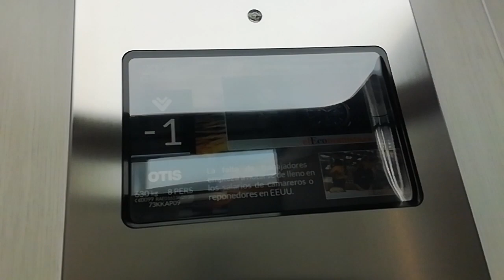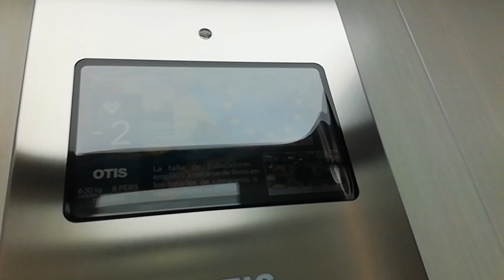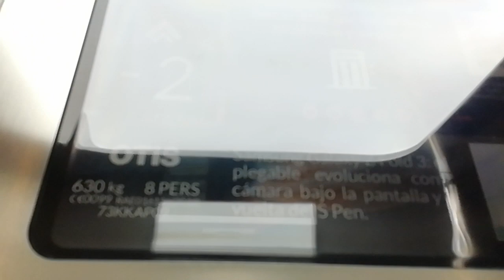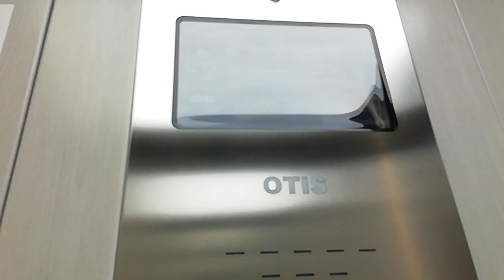FANTASTIC! 2018 OTIS GEN2 MRL elevator with Screen Picture, Parking Oliveros, Almería, Spain